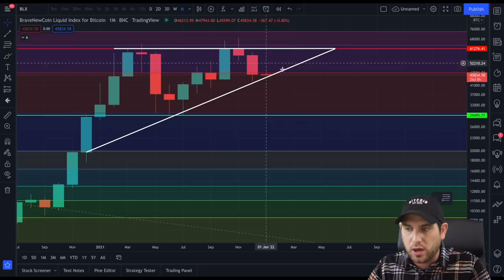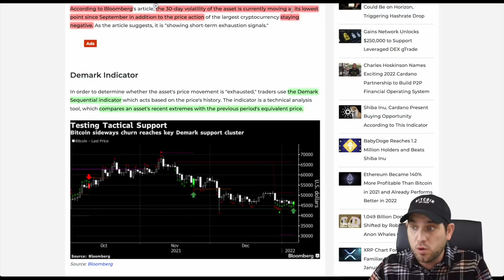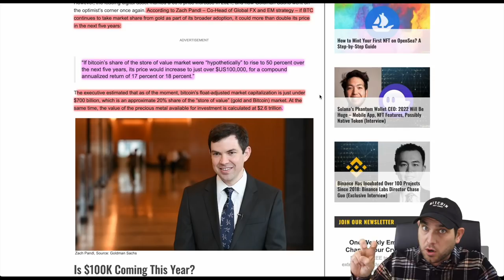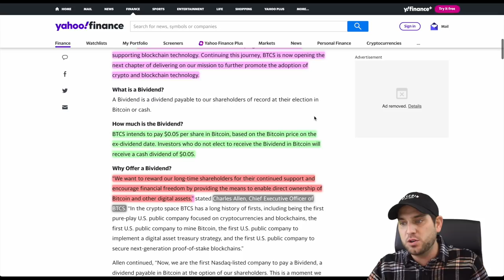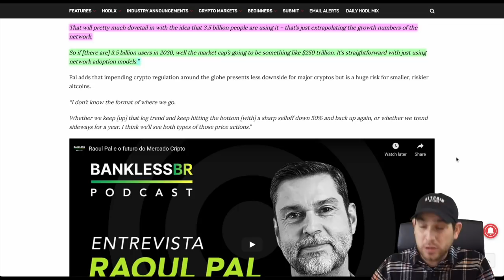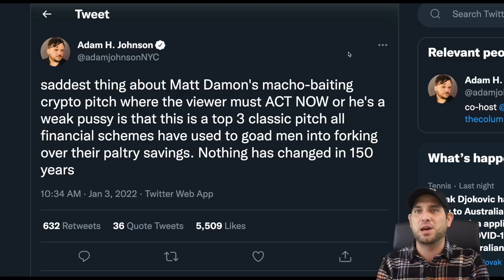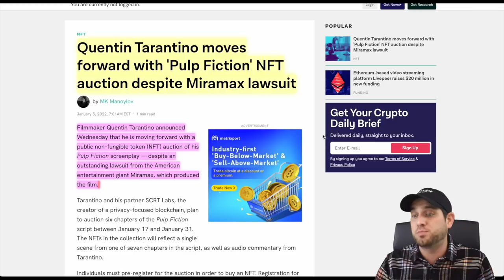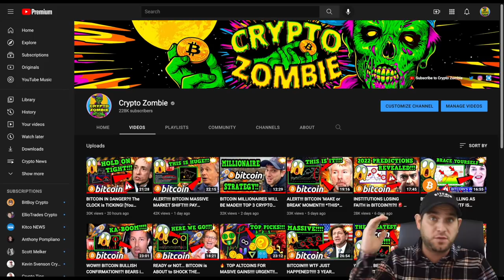BITCOIN RED ALERT!!!!! Do YOU Realize What THIS Means?!!!! [no one saw this coming]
Bitcoin just witnessed a massive victory as the first publicly traded company looks to offer dividends in $BTC!!! Multiple charts point to seller exhaustion and a massive BTC relief rally may be just around the corner!!!

⏰ *Timestamps:*
0:00 Intro
4:02 Bitcoin Analysis
6:28 Seller Exhaustion?
9:18 GS: Bitcoin to $100k!
10:57 More Bad News...? Wait!!
13:09 Massive BTC News!
15:12 Crypto Will 100x!!!
17:04 Matt Damon Crypto Ad
19:28 Investors Beware!
22:26 Crypto News
23:10 Final Thoughts